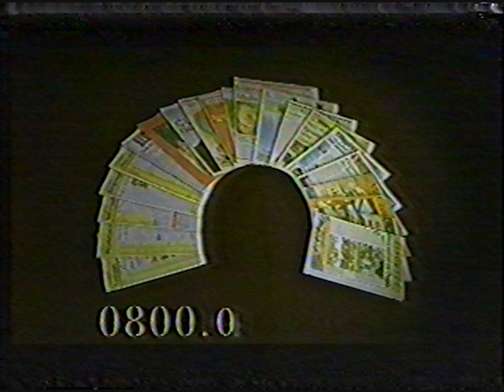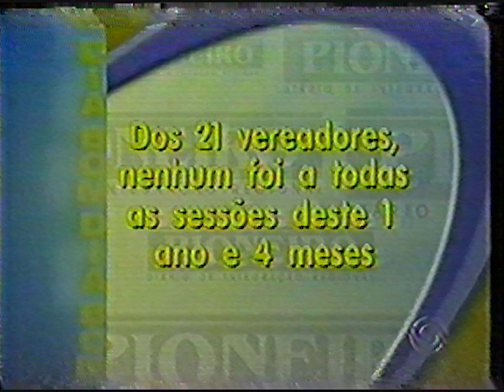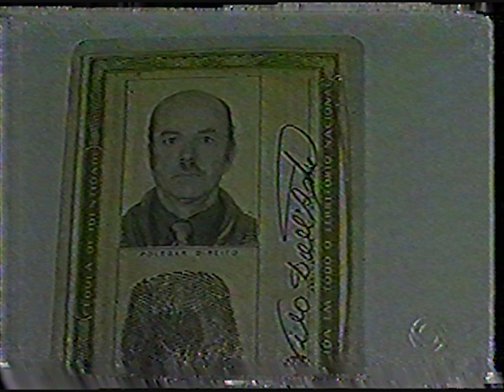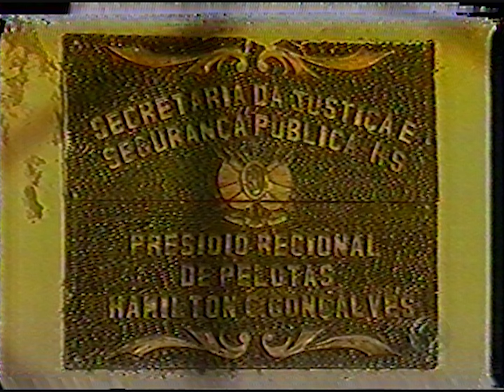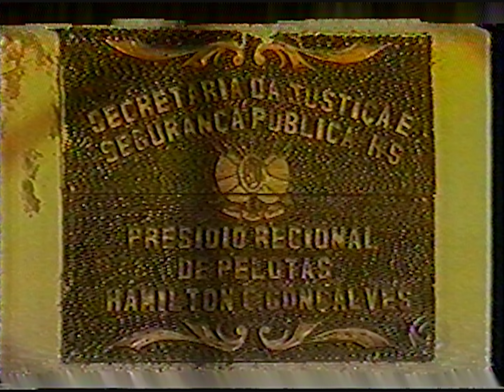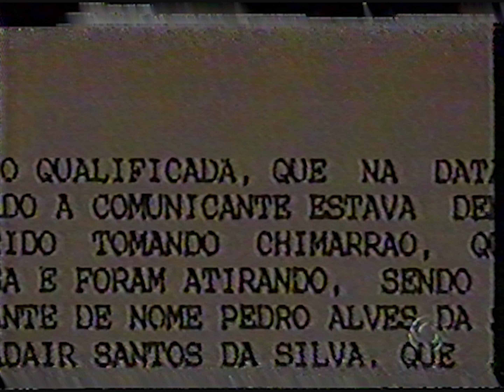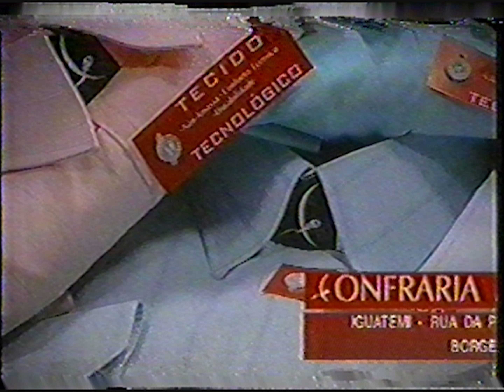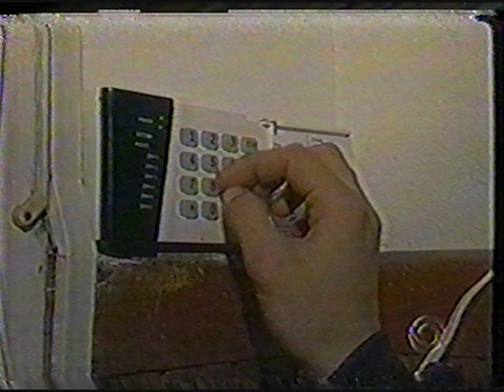Bom Dia Rio Grande - RBS TV (25/05/2004)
Edição completa do Bom Dia Rio Grande, da RBS TV, em 25 de maio de 2004.

Apresentação de Patrícia Cavalheiro e Paola Vernareccia.